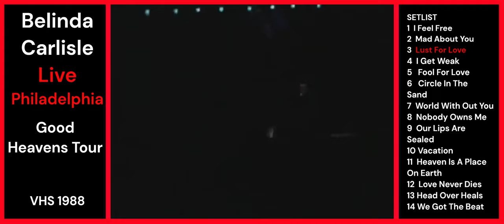Belinda Carlisle Lust For Love 3 Good Heavens Tour Belinda Live VHS RIP Philadelphia September 1988